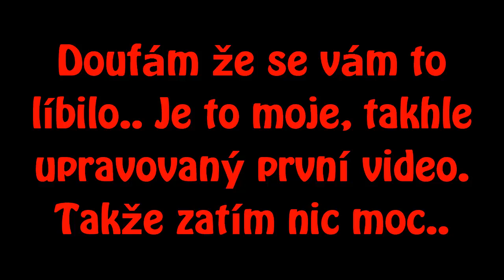DarkOrbit - Let´s play ep.2 / Borec / small hunt / CZ 1